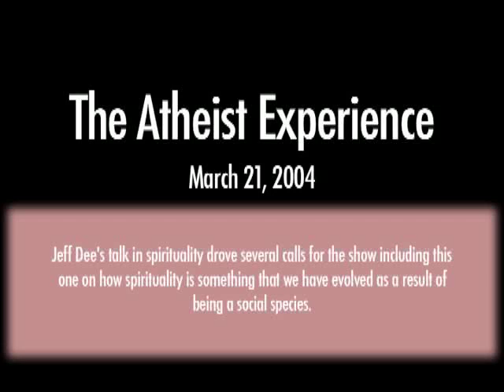Evolved Spirituality | Atheist Experience 336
The Atheist Experience 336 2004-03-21 with Ashley Perrien and Jeff Dee.

Jeff Dee's talk in spirituality drove several calls for the show including this one on how spirituality is something that we have evolved as a result of being a social species.

NOTES